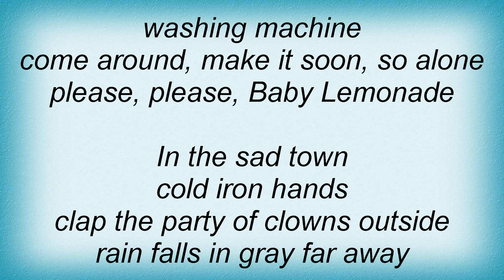Syd Barrett - Baby Lemonade Lyrics